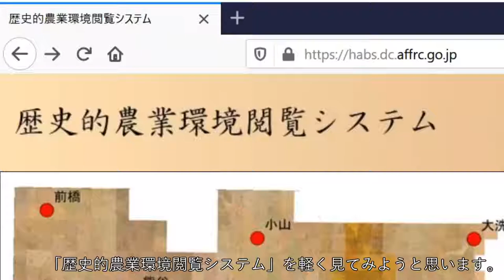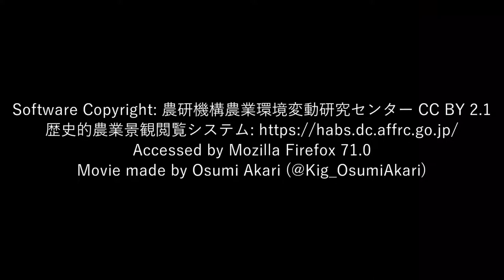【ゆる動画】歴史的農業環境閲覧システムで遊んでみただけ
歴史的農業環境閲覧システムという、明治時代に作られた迅速図を閲覧可能なサービスで遊んでみただけの動画です。
ところでこの動画において、農業の概念はどこに飛んで行ってしまったのでしょうか…？🤔

【追記】この動画で使用しているシステムと同じところが公開しているWMSサーバーが2023年3月末で閉鎖されるらしいのでどうにかしようしてみた記事を書きました。

toki! mi Osumi Akari!
私の興味のあることについて気の向くままに動画を投稿しています
もしこの動画が良ければ、興味のありそうな方に共有してあげてください！